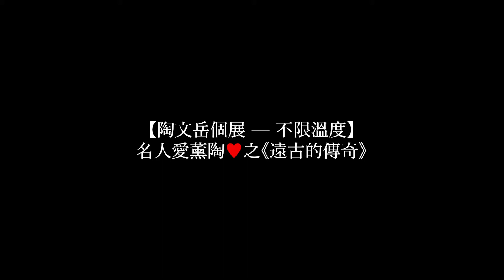【 陶文岳 個展－不限溫度】名人愛薰陶❤️之連建興談〈遠古的傳奇〉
與陶文岳老師為三十年同窗好友的 連建興 ，也同樣身為藝術家！
對陶文岳及作品的了解與賞析
是情感充沛且富有立體度的面相～🌸
讓我們一起來聽聽，連建興老師如何為我們賞析
這幅溫暖又亮澄的〈遠古的傳奇〉
【 不限溫度 －陶文岳個展】
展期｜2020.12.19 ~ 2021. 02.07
地點｜形而上畫廊
台北市敦化南路一段219號7樓
開放時間｜11:00~18:30，周一休